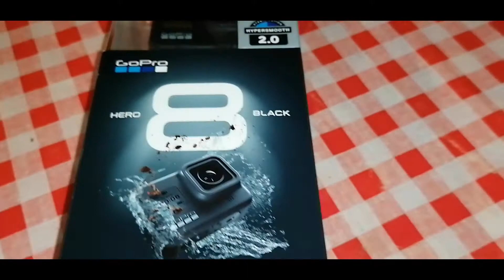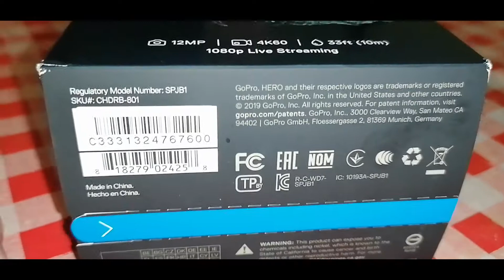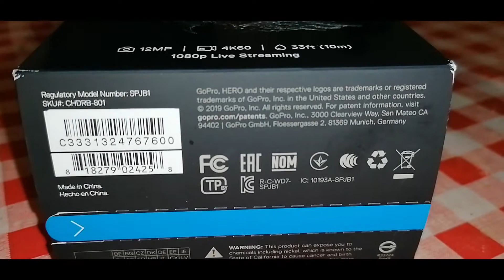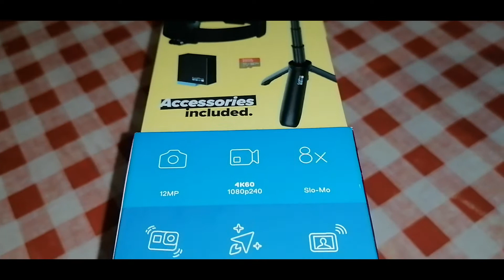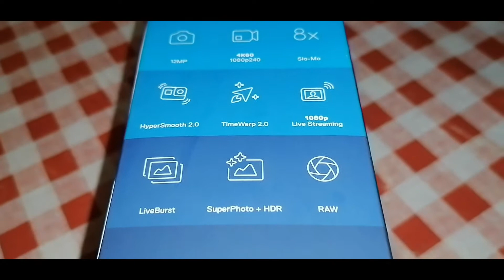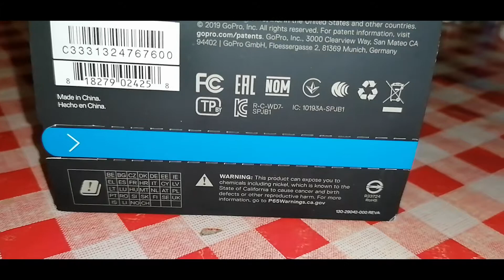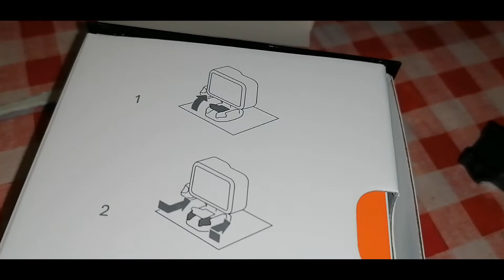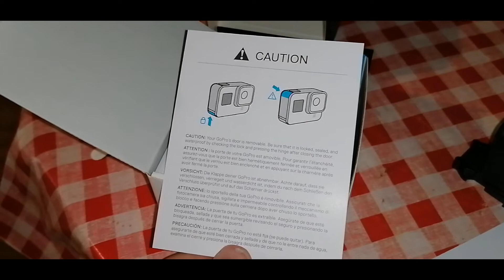GoPro Hero 8 Black Special Bundle